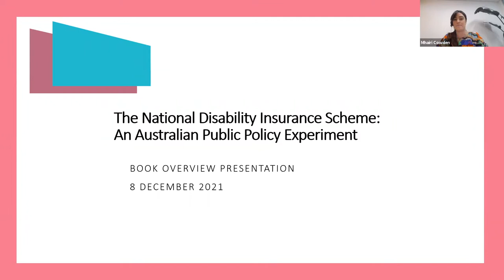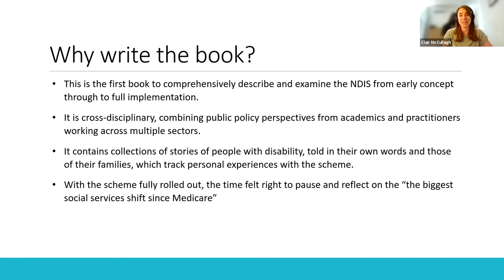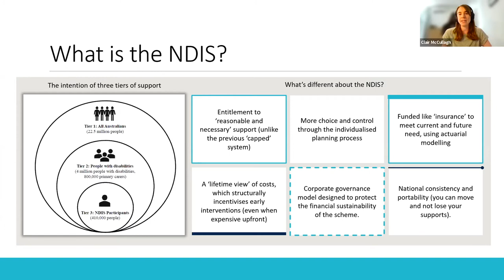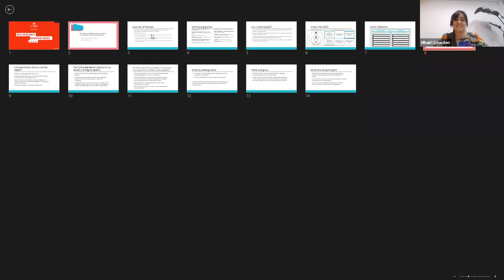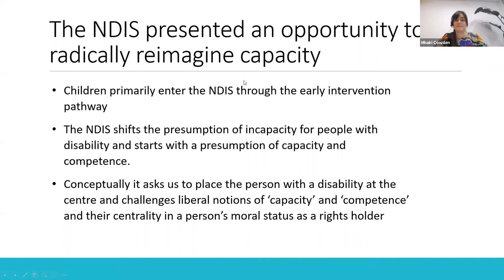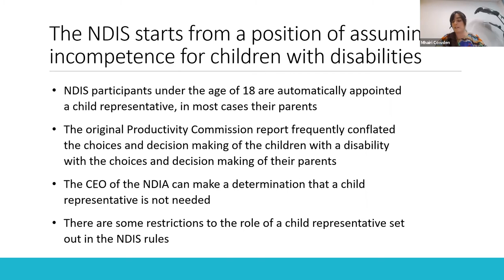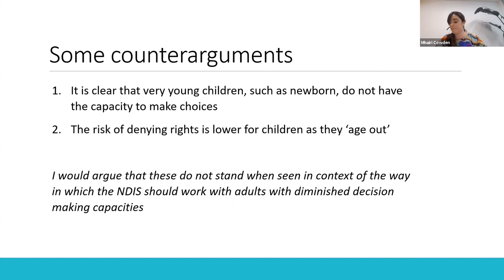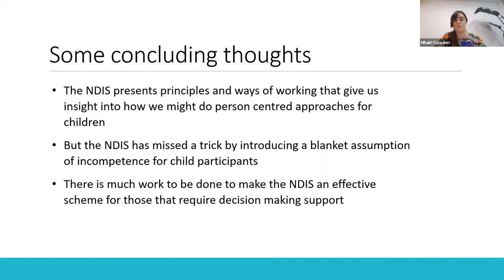Webinar December 8, 2021: Reflections on the NDIS and social inclusion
Our final seminar for 2021 reviewed two recently published books exploring the National Disability Insurance Scheme (NDIS).

Mhairi Cowden and Claire McCullagh's book The National Disability Insurance Scheme: An Australian Public Policy Experiment looks at the successes and failures of the NDIS.

Dr David Treanor's book Intellectual Disability and Social Policies of Inclusion examines ongoing issues around achieving the social inclusion of people with intellectual disabilities.